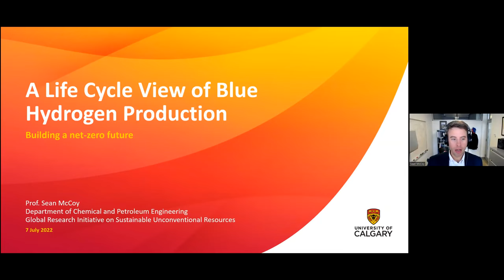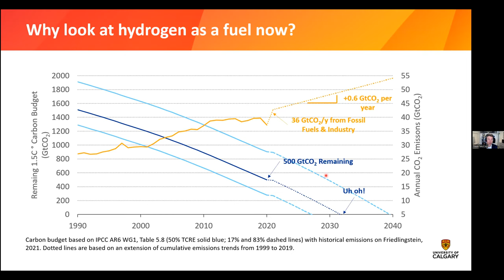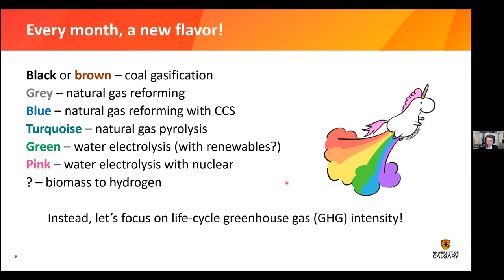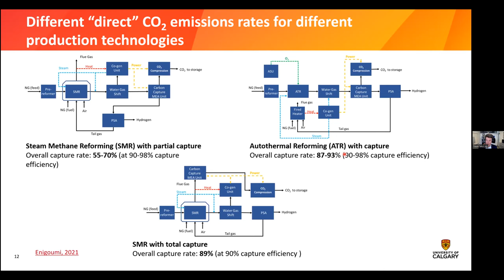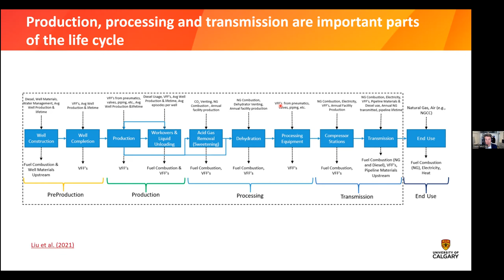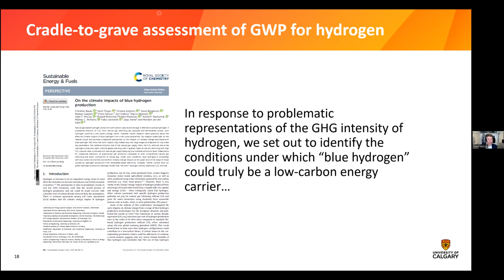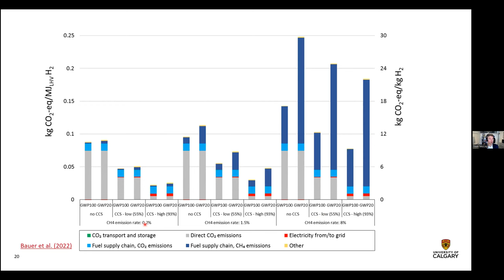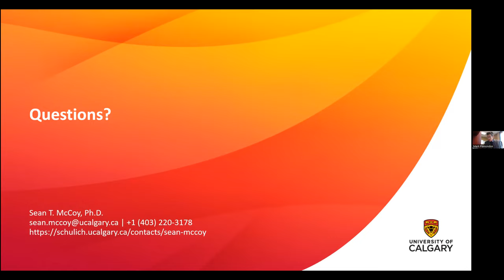A Life-Cycle View of Blue Hydrogen Production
The term “blue hydrogen” is used to describe hydrogen produced from fossil fuels with carbon capture and storage (CCS). However, there are many different process configurations that can be used to make blue hydrogen and, due to the range of upstream emissions associated with the natural gas feedstock, the result is that there are many different shades of blue. In this webinar, we look at different commercially mature technologies for production of blue hydrogen and the resulting range of carbon intensities that could result.

Moderated by Mark Plamondon, executive director of Alberta's Industrial Heartland Association, this webinar features a presentation from Sean McCoy, an Assistant Professor in the Department of Chemical and Petroleum Engineering at the University of Calgary and research fellow at The Transition Accelerator. A Q&A session follows.